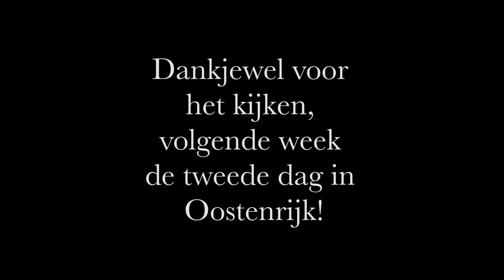Voor mijn werk naar OOSTENRIJK! | Artiestenleven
In juni mocht ik voor'Mijn Schoolbox' naar Oostenrijk om daar een video te maken. Deze hele trip heb ik natuurlijk ook voor mijn eigen kanaal vastgelegd en hiervan deel één!
Hoi!
Ik ben Femke Hermans en op dit kanaal vind je allerlei video's die in het teken staan van het artiestenleven.
Ik ben actrice en singer-songwriter en wil iedereen door middel van mijn video's het leven 'achter de schermen' van een artiest laten zien.
Van het voorbereiden van optredens tot het spelen in grote theaters en het touren door Nederland en/of buitenland.